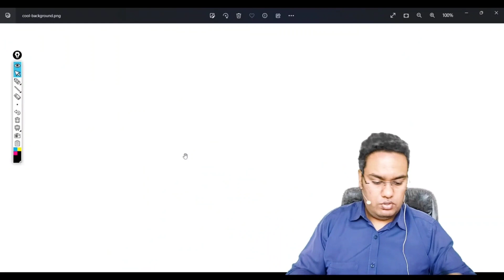Relationship between Crime and Society (Crime and Administration of Criminal Justice) LLM COURSE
Relationship between Crime and Society (Crime and Administration of Criminal Justice in India) LLM COURSE

Thnx

CALLME4 PROFILE:- BBALLBGYAN@cm4
Another profile:- Prateeksharma9@cm4